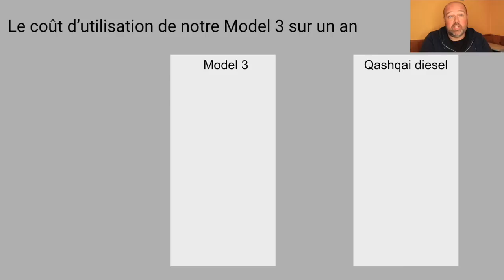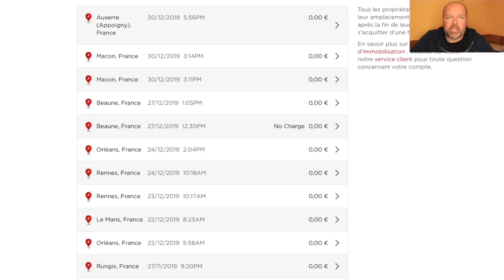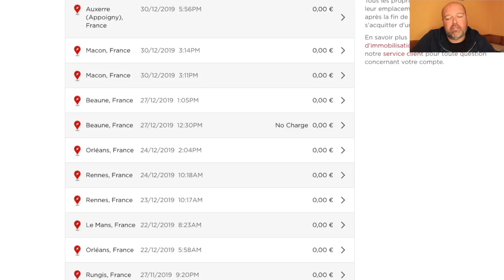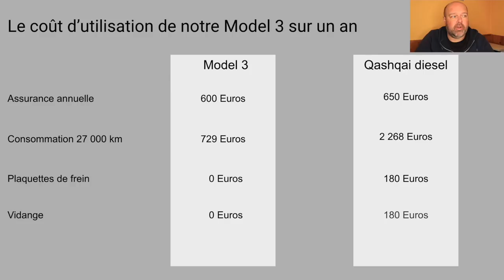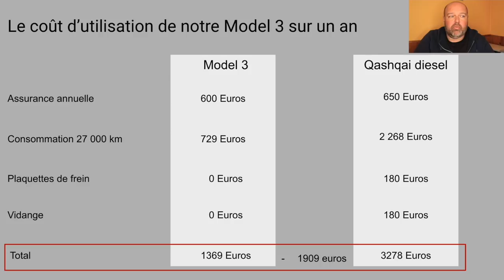Combien nous a couté notre Model 3 en un an?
Voici une vidéo sur le coût annuel de notre Model 3.
Je fais aussi le comparatif avec notre ancien véhicule pour qu'on se rende compte.
Nicolas